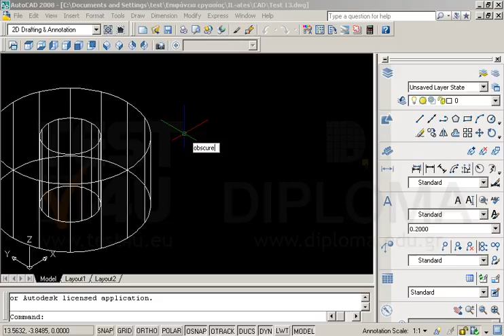Ανοίξτε το αρχείο με όνομα TEST 13.dwg από τον φάκελο IL-ates\CAD της επιφάνειας εργασίας και...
Ανοίξτε το αρχείο με όνομα TEST 13.dwg από τον φάκελο IL-ates\CAD της επιφάνειας εργασίας και ορίστε την τιμή της μεταβλητής Obscuredltype σε 4 μονάδες.
Κάντε την κατάλληλη ενέργεια ώστε να φανούν τα αποτελέσματα της αλλαγής της τιμής.